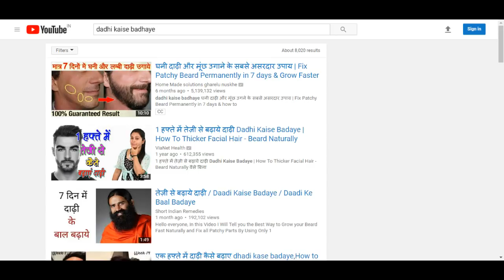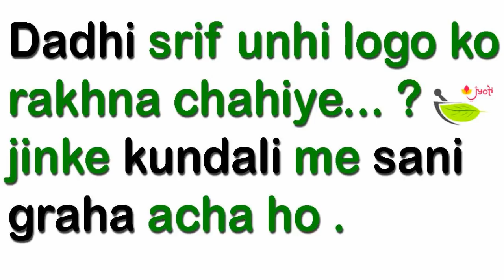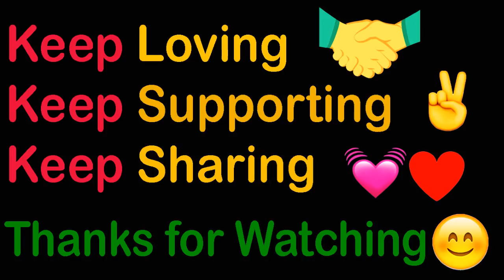Dadhi sab logo ko nhi rakhna chahiye😰😱 | beard side effects in hindi | Negative sides of men beard